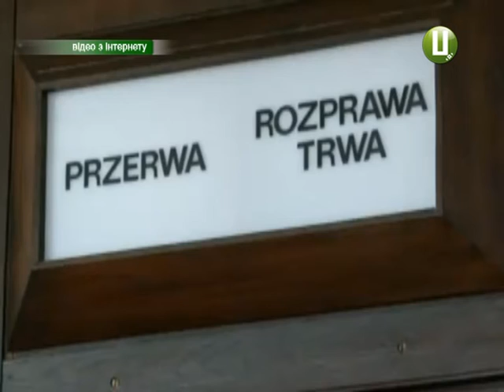ХОДТРК "Поділля-центр" - Хабарі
Ні хабарництву! Це було одне з гасел Революції Гідності. Проте шляхетне прагнення українського народу здолати корупцію так і залишилося лише прагненням. Минуло більше року після революції, а хабарі, як і раніше, беруть і дають.